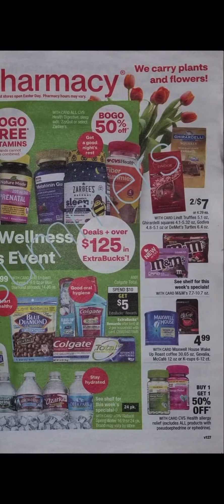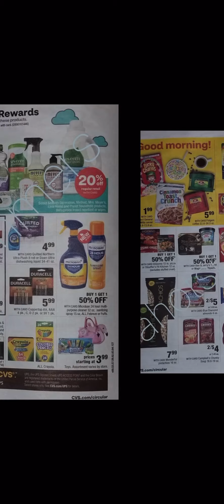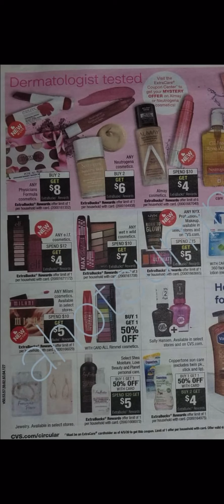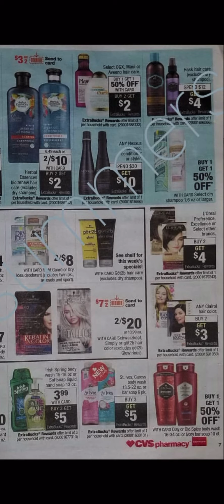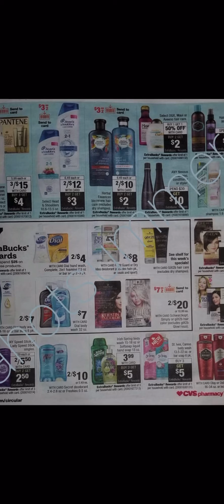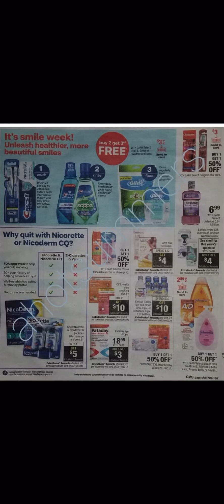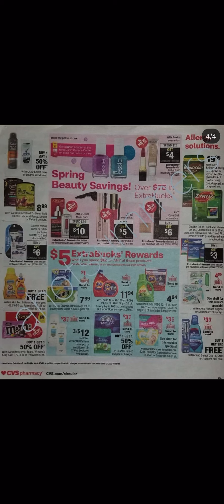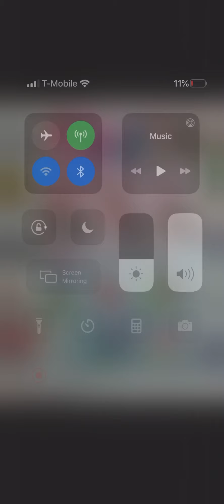Adelantó Circular Para CVS 4/12-4/18